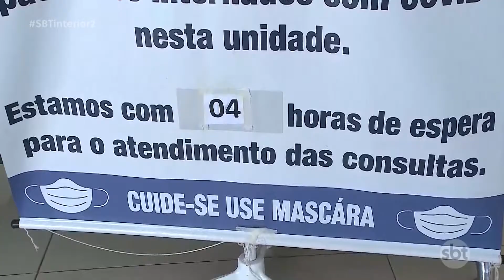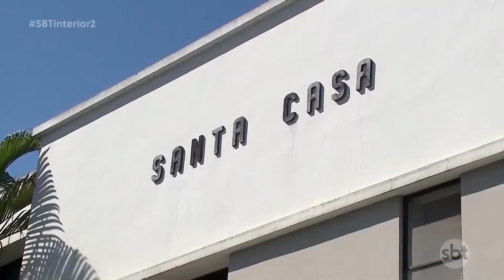Avanço da covid-19 faz Prudente registrar aumento da procura por atendimentos